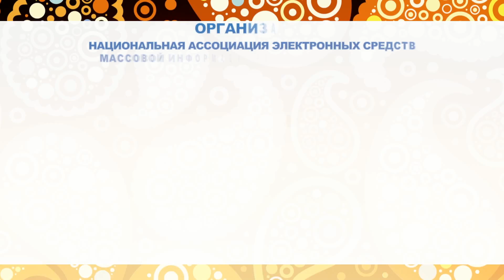O‘zEOAVMAda Media kunlar: Alfiya Xarchenko ishtirokida seminar-trening